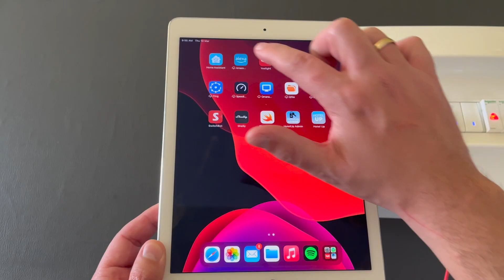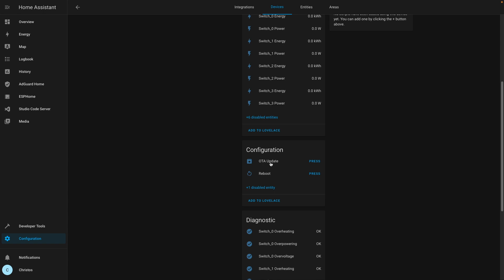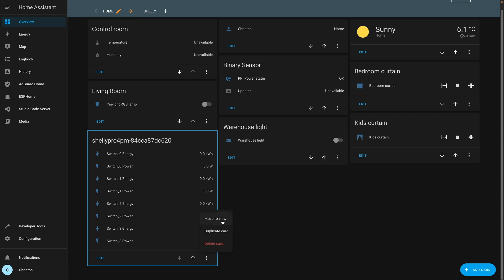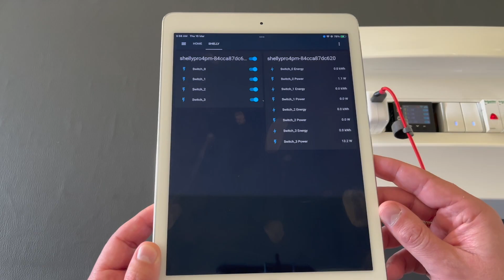How to add Shelly devices to Home Assistant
In today's episode "How to add Shelly devices to Home Assistant" we present the integration of shelly device to Homa Assistant

Shelly product range delivers complete home automation experience and innovative technology with attention to the smallest details. Works with Alexa, Google Assistant and other integrations.

If you want to support us and buy us a beer

In this episode we are testing the Shelly Button 1 and WiFi Motion Sensor. The installation is very easy and you can setup everything in a few minutes. In this new series of tutorials you will learn anything about the following products :

- Shelly Pro 4PM : Suitable for controlling and measuring the consumption of lights, appliances, pool system, heaters, and many more. Four integrated precise power meters that allow you to measure the consumption for each channel separately. Simultaneous Wi-Fi and LAN usage, add device fast and easy via Bluetooth connection.

- Shelly Wi-Fi Motion Sensor : A new generation Motion Sensor powered by Silicon Labs Wi -Fi IoT solutions, Shelly Motion is equipped with the lowest power consuming Wi -Fi modem in mass production in the world. Tamper detection and 128 levels of vibration sensitivity will notify you about the slightest vibration

- Shelly Button 1 : Easily activate or deactivate any device or scene manually with just a click. Additionally, Shelly Button is so small and convenient, you can carry it with you absolutely everywhere. No HUB required - Connect Shelly Button1 directly to your Wi-Fi at home. Powered by rechargeable batteries, allowing for more than 3000 actions per charge.

- Shelly Plus 1 : Even better home automation experience and enhanced lighting control! Automatization of the lights, garage door, the irrigation system, bathroom fan, any old electrical appliances… you name it! Shelly Plus 1 has numerous applications providing enhanced smart home control. Small enough to fit behind every wall switch or wall socket, Shelly Plus 1 is retrofit and can be installed in less than 10 minutes.

-Shelly 1L :  Power on the device and control your light, fan, or other appliances only by Live wire, no neutral required to be connected to the device. Compatible with Android, iOS, Amazon Alexa and Google Assistant. Control your appliance with your voice. In case of high temperature Shelly1L will switch OFF the output to protect itself and your home appliances. Shelly 1L can automatically follow the sunrise and sunset and control your lighting accordingly. Easily integrate Shelly1L to your existing home server using MQTT or CoAP protocol.